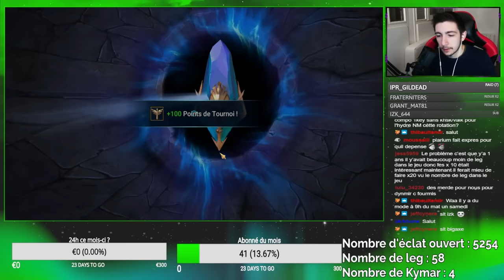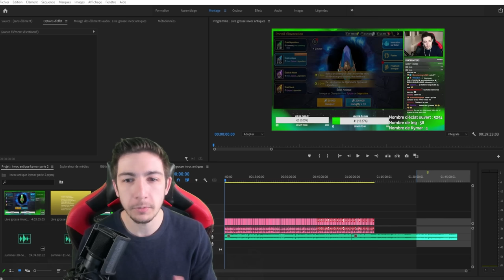LA PLUS GROSSE INVOCATION DU MONDE - PARTIE 2 [Raid Shadow Legends FR]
Rediffusion d'un live invocation chez Dynmir en x2 antique ! 10 000+ éclats c'est complètement fou c'est sûr !